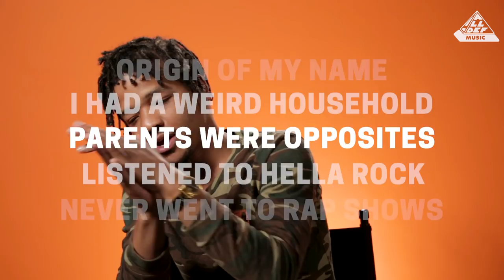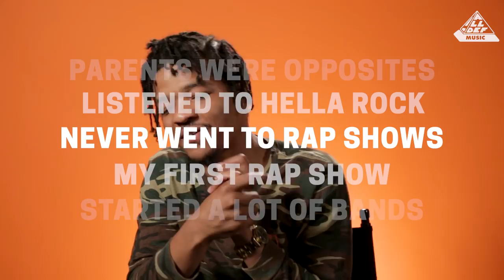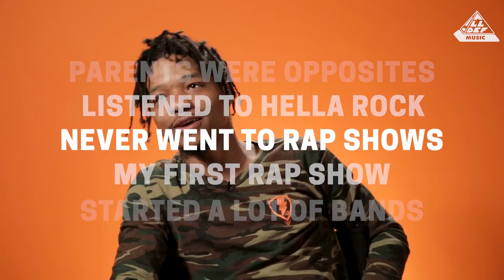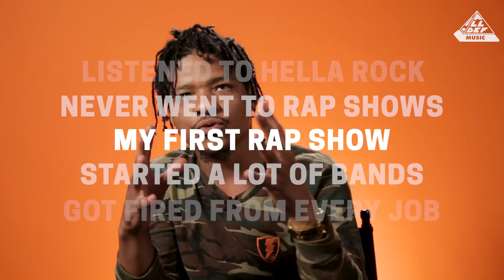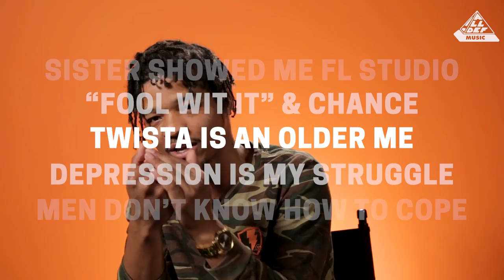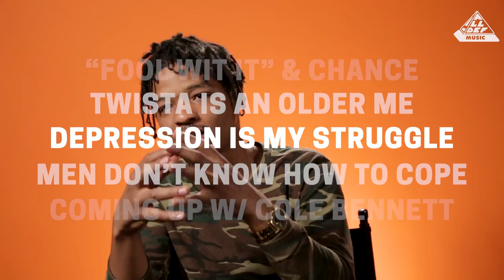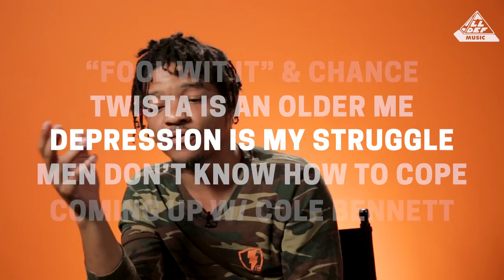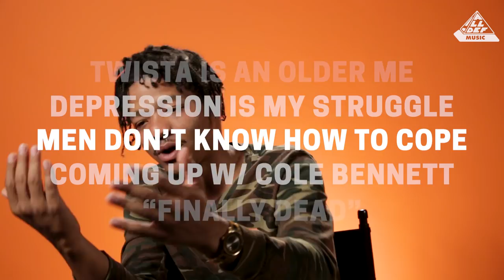Get To Know Supa Bwe | All Def Music Interviews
Chicago's Supa Bwe talks working with Chance the Rapper, and what he's been working on.